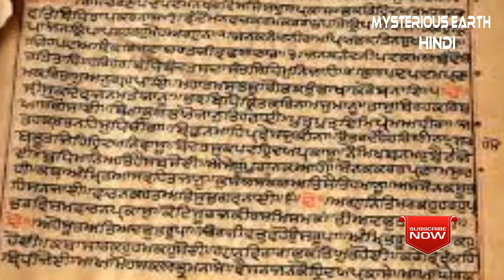हैरान कर देने वाली घटना 11सो साल पुरानी ममी के पैरों में पाए गए ADIDAS ब्रांड के जूते और भी बहुत कुछ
मंगोलिया और मिस्र जैसे देशों में सदियों पुरानी ममी मिलना कोई आम बात नहीं है। इन देशों में पहले भी कई सालों पुरानी ममी मिलती रही हैं। ऐसी ही एक ममी की खोज मंगोलिया में एक बार फिर से की गई है। बताया जा रहा है कि यह ममी 1100 साल पुरानी है। सबसे बड़ी बात यह है कि 1100 साल पुरानी इस ममी के पैरों में जूतों की बहुचर्चित कम्पनी एडिडास के जूते भी मिले हैं। बता दें कि एडिडास जर्मन कंपनी है
वैज्ञानिकों का दावा है कि यह ममी एक महिला की है। ममी के साथ हैडबैग और कुछ कपड़ो के साथ कंघी शीशा, और चाकू भी मिला है, जो आज भी खराब नहीं हुए हैं।
1100 साल पुरानी महिला की ममी से एडिडास के जूते मिलना, वैज्ञानिकों के लिए एक हैरान कर देने वाली घटना है
वैज्ञानिकों का मानना है कि जब इस महिला की मौत हुई थी तब इनकी उम्र 30 से 40 के बीच में रही होगी। साल 2016 में इस खबर ने हर जगह तूफान मचा दिया था। तब से अभी तक वैज्ञानिक इसपर रिसर्च कर रहे है

IMPORTANT NOTICE --- Images used in the video are only for represent purpose.